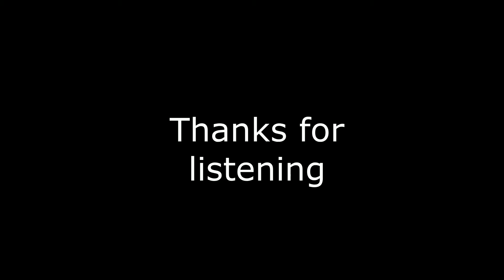Toxic by Britney Spears (instrumental cover)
That's right, its Britney.  This was actually really fun to do!

Tuning - C G C G Bb D